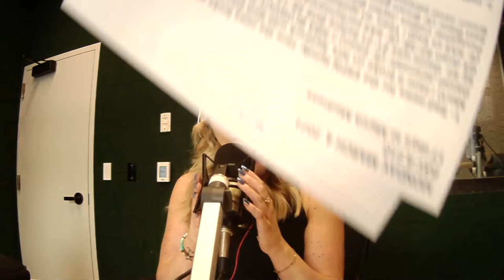OUR PRODUCER DID WHAT IN A MOVIE THEATER?! -- Josh Cohen & The HomeTeam 3-4-24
Josh Cohen & The HomeTeam is live weekdays from 4-6 PM ET on ESPN West Palm!